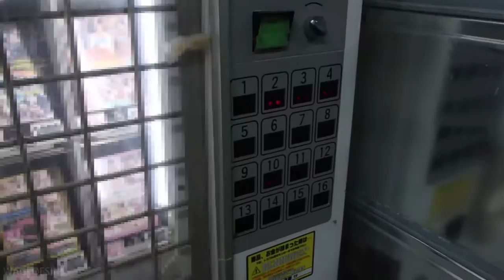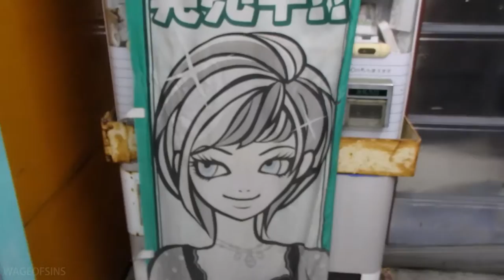Japanese porn shack on the side of the road?! - Exploring Japan with Wageofsins!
We were driving back to the city late one night when we spotted a strange shack on the side of the road. The letters 'DVD' proudly lit, beckoning us in! What could it be? As we ventured forth, we found more than we bargained for, a world of adult videos and sketchy vending machines!

☆You can also visit GameandMaim for my Gaming and Anime review videos☆

Cameras used:
GoPro Session
Panasonic HC-V360M